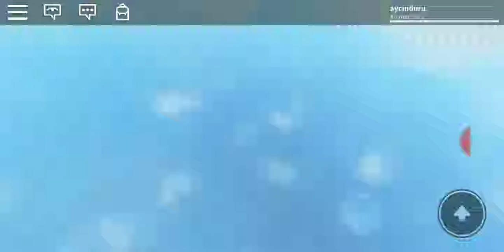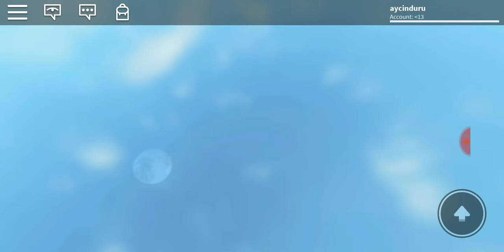Samarayı düşürdüm ! Blok oyununda karşıma çıktı...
Oyun içerisinde karşıma samara çıktı ve onu yüksekten aşağı düşürdüm!

Çok sevgiler...